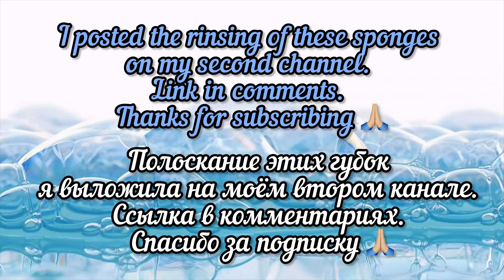Bucket of dry paste and dyes 🤍💙💜Squeezing sponges asmr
Bucket of dry paste and dyes 🤍💙💜
Squeezing sponges asmr

00:00 - Pouring
00:30 - Hand mix
02:25 - Add blue and white dye
03:57 - Add blue and violet dye
05:25 - Add plastic sponge, blue water and powder
05:37 - Squeeze
08:27 - Add dyes and powder
08:41 - Squeeze
11:09 - The results paste
11:57 - Pour the resulting paste